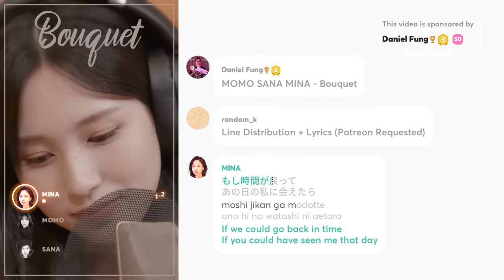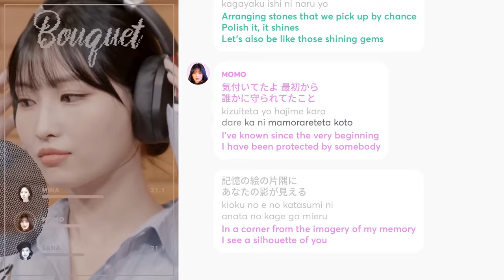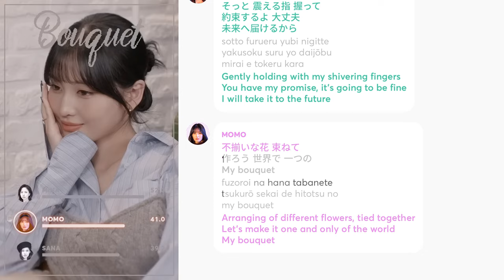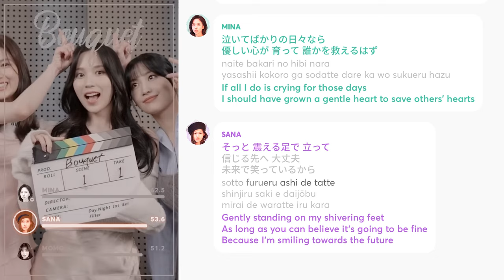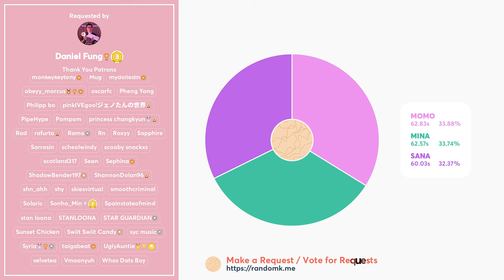TWICE MOMO, SANA, MINA - Bouquet (Line Distribution + Lyrics Karaoke) PATREON REQUESTED